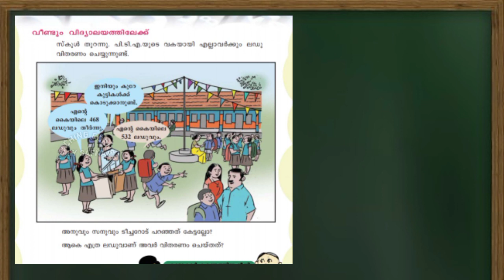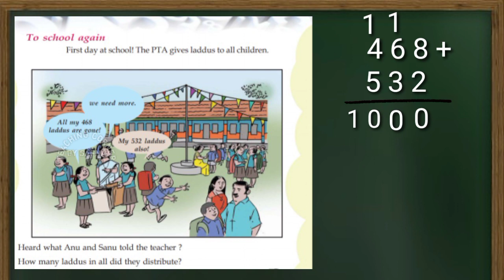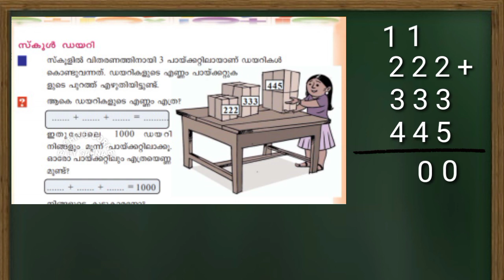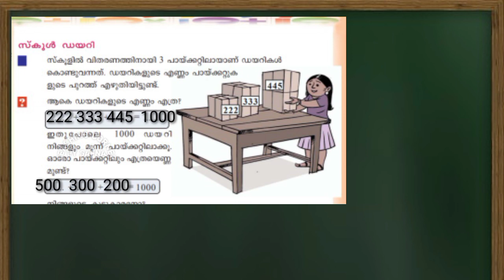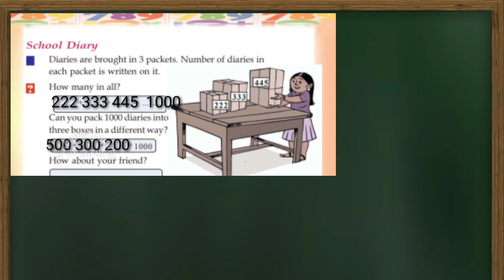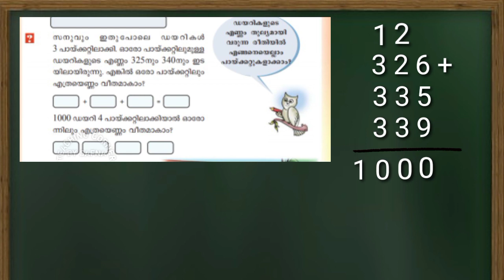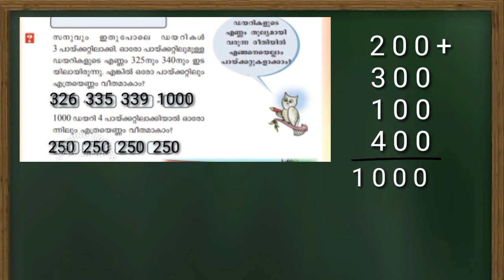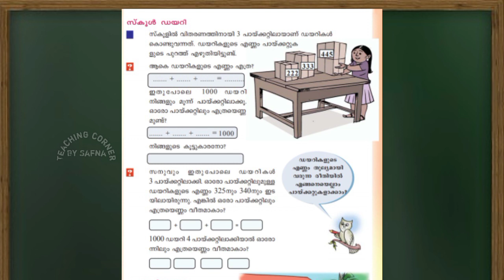Class 4 Maths Worksheet October 7/Itsvicters Worksheet/ Teaching Corner By Safna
Itsvicters worksheet
Solved worksheet

Thankyou